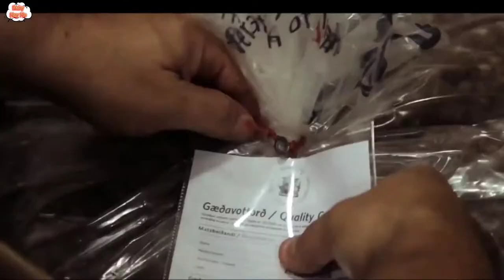Loài Vịt Sở Hữu Bộ Lông Đắt Nhất Thế Giới | Khám Phá Thế Giới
Lông Vịt biển có giá trị lớn nhật thế giới, điều đặc biệt về lông của chúng.